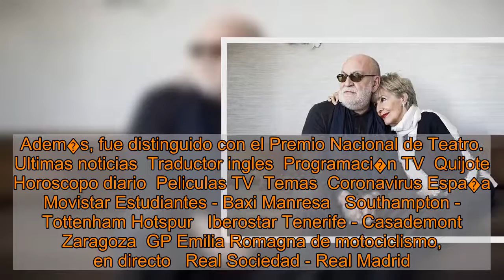Muere el director de cine y teatro Gerardo Vera a los 73 a�os